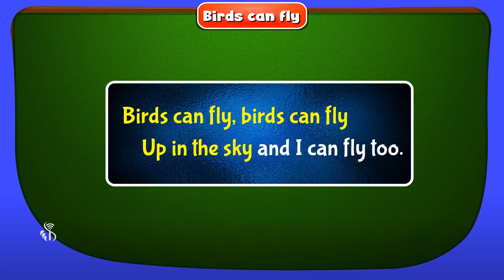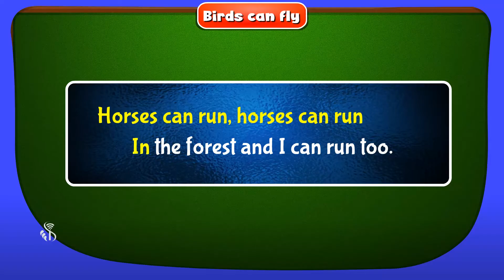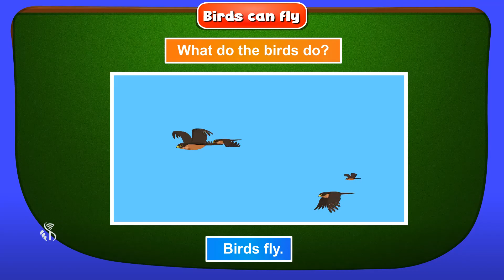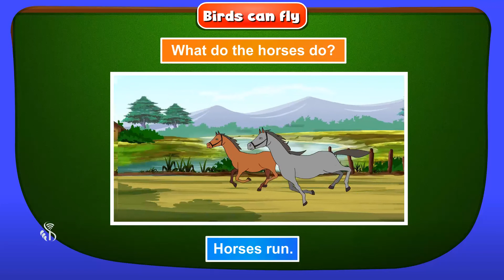2nd English | Chapter#12 | Topic#01 | Introduction Birds Can Fly | Marathi Medium